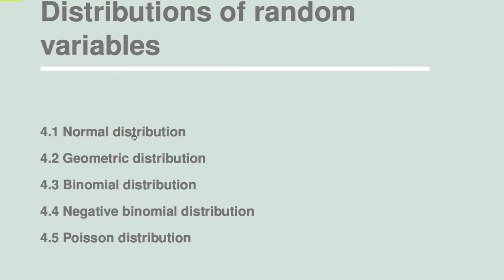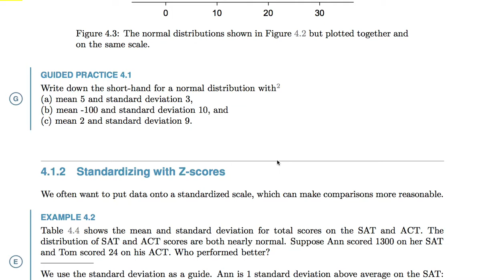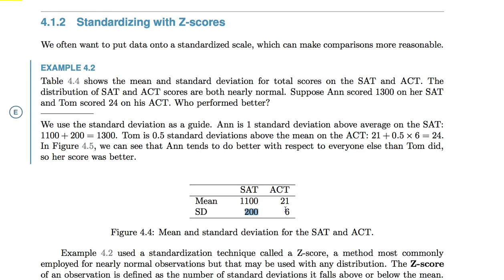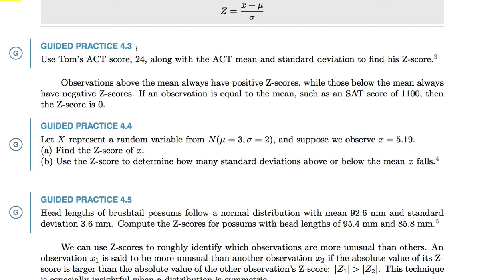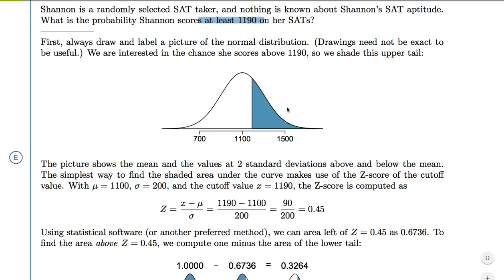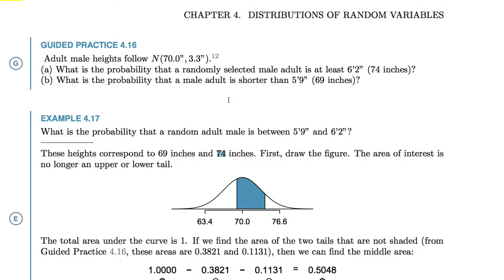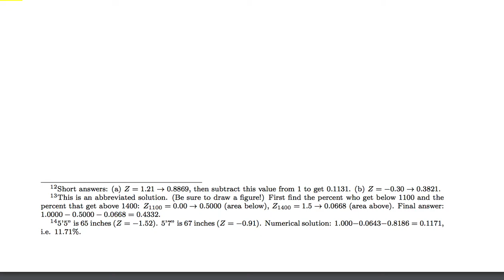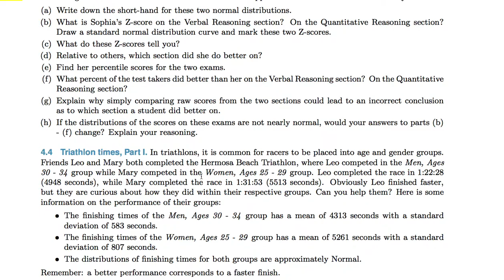[통계학] 018 - 4. 1 Normal distribution